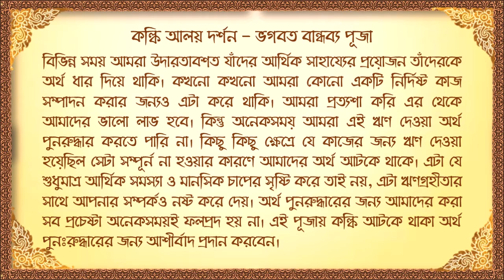BHAGAVAT BANDHAVYA PUJA SANKALPA - 28.08.2021